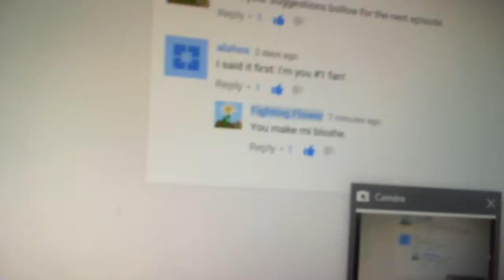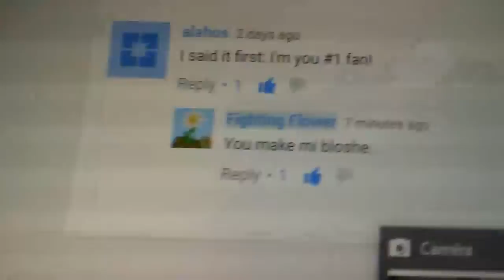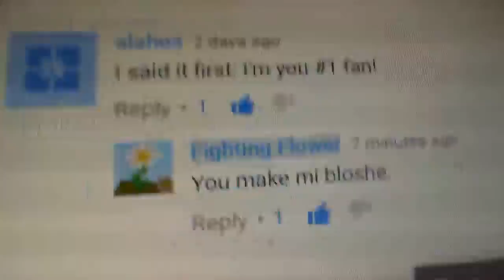I Have Fans!!!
I Have A # 1 Fan !